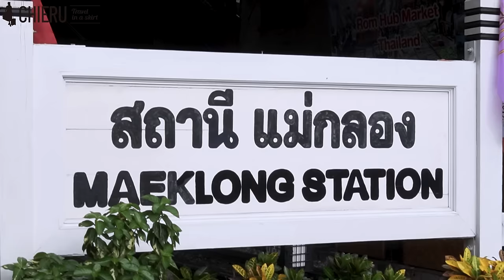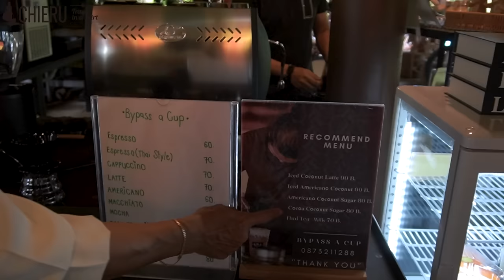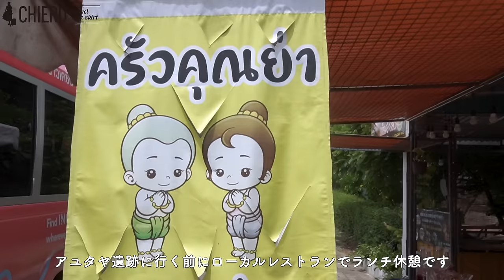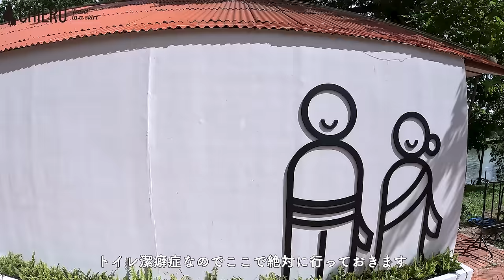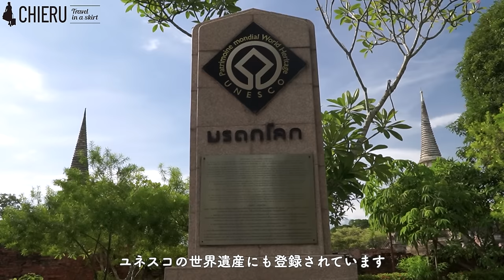【女子旅】タイ旅行で遺跡や水上マーケット・線路上の市場を巡る 魅力満点ツアー体験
メークロン鉄道市場〜ダムヌン・サドゥアック水上マーケット〜アユタヤ遺跡を
1日で巡るツアーに参加してきました🐘
普段は個人旅行が多い私ですが、一人ではなかなか行けない場所に行けたり、
色々なところに1度にたくさん巡れるのが良いですね☺️
道中も様々な説明をしていただき楽しい旅になりました✨✨
※動画内の象乗りはツアーには含まれません

【私が利用したパッケージ】
水上マーケット・メークロン市場・アユタヤ遺跡 一日ツアー(バンコク発)

Mae Klong Railway Market - Damnoen Saduak Floating Market - Ayutthaya Ruins
I joined a one-day tour of Mae Klong Railway Market, Damnoen Saduak Floating Market, and Ayutthaya Ruins.
I usually travel independently, but I can visit places that are difficult to go alone,
It is good to be able to visit many places at once. ☺️
It was a fun trip with many explanations along the way ✨✨.